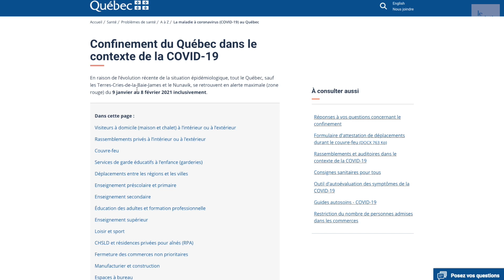Couvre feu : «Ça va prendre une bonne raison pour pouvoir circuler», dit la ministre Guilbault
La ministre de la Sécurité publique, Geneviève Guilbault, demande aux Québécois de se munir d'une preuve de dérogation s'ils se déplacent après le couvre-feu. Sinon, dit-elle, «ça va prendre une bonne raison pour pouvoir circuler».